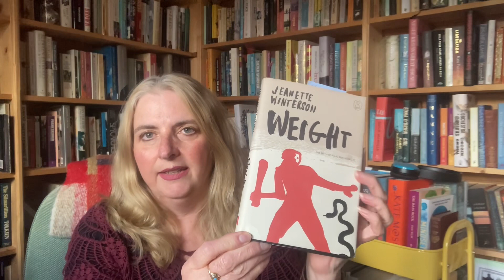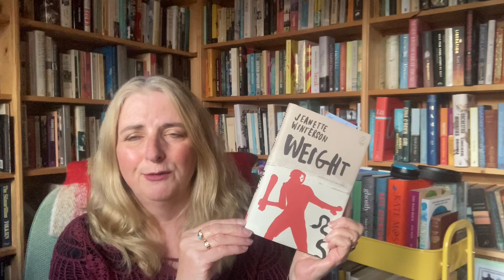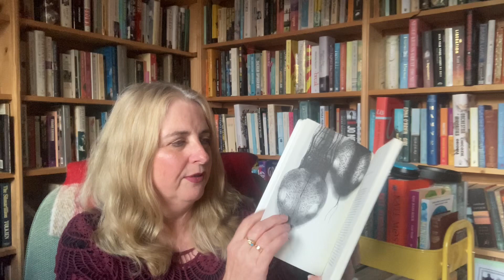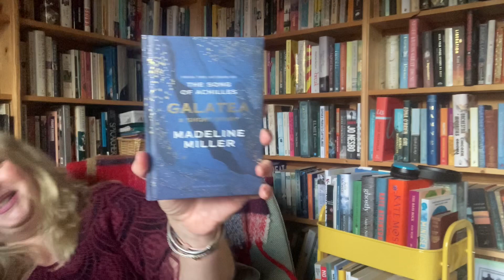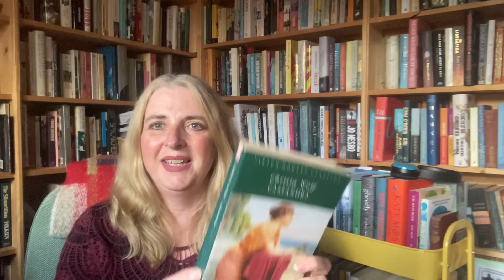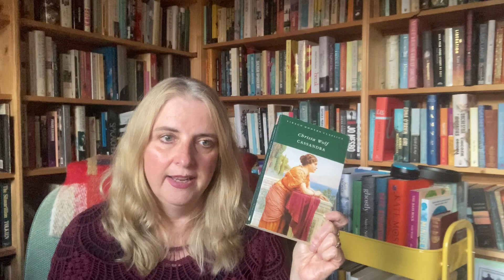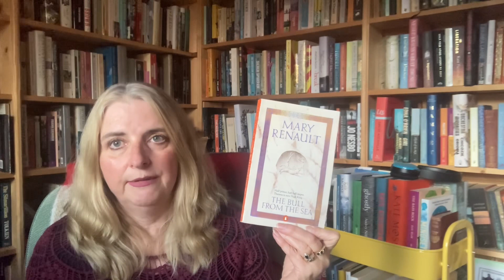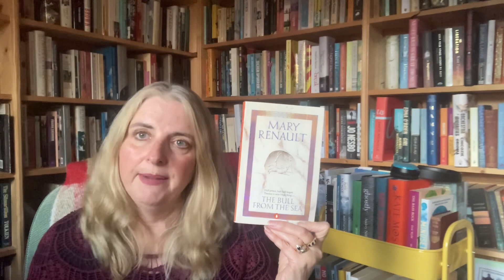Greek Myths in Fiction 2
In which I muse about retellings of the myths of Ancient Greece.

Books featured:

Weight by Jeanette Winterson

The God Beneath the Sea and The Golden Shadow by Leon Garfield and Edward Blishen

Galatea by Madeline Miller

Cassandra by Christa Wolf

The Bull from the Sea by Mary Renault